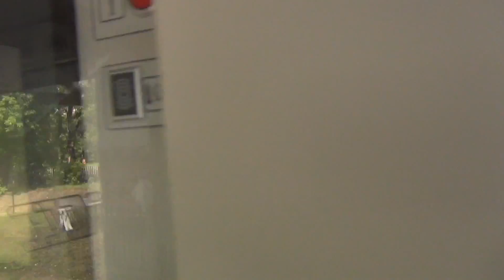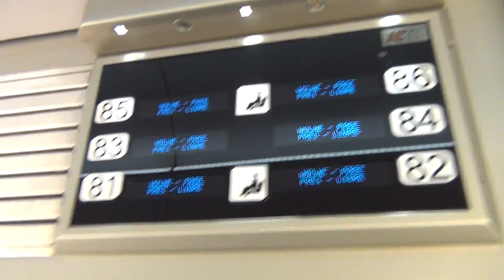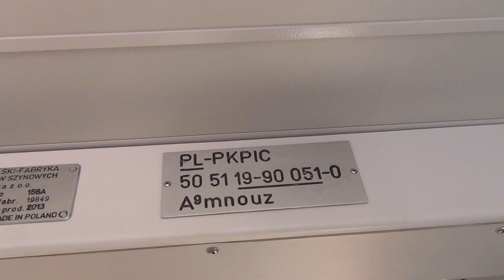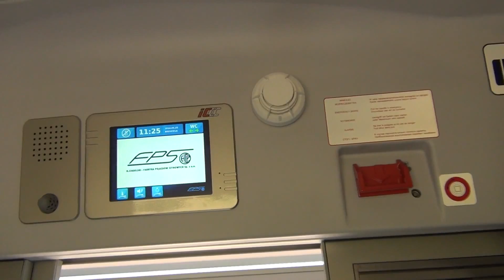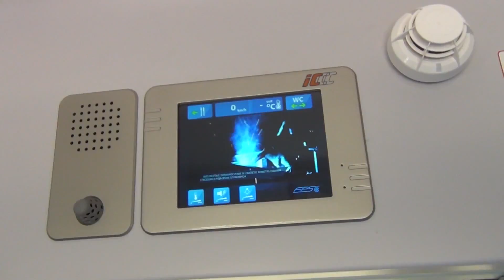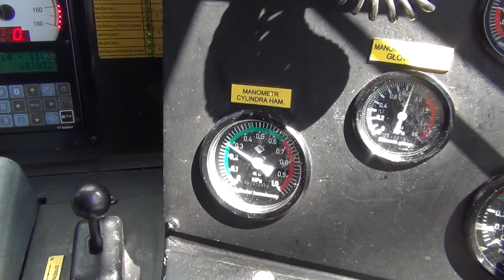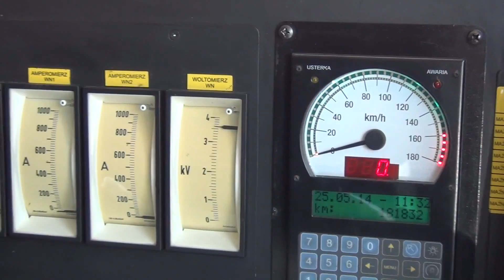[OPIS] "Odkryj nas na nowo!" - Prezentacja najnowszych wagonów InterCity w Poznaniu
Za intercity.pl:

"Chcesz zobaczyć, jak wyglądają nowe wagony -- umożliwimy Ci to bez biletu!

Serdecznie zapraszamy w godz. 10:00 -- 14:00 na dworce:

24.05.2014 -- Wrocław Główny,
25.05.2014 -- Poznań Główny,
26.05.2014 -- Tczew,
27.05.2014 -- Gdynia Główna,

gdzie zostanie podstawiony specjalny pociąg zestawiony z nowych wagonów! Wszystko to dzięki wykorzystaniu unijnych funduszy.

Wszystkie wyżej wymienione dworce dostosowane są do potrzeb osób niepełnosprawnych.

Chcemy zaprezentować komfortowe wagony dedykowane na trasę Wrocław -- Gdynia. Pasażerowie będą mogli zobaczyć wagon klasy 2 (z przedziałami) - przystosowany do potrzeb osób niepełnosprawnych oraz osób podróżujących z małymi dziećmi, jak również dwa wagony przedziałowe klasy 1 . Dodatkowo będzie można wejść do kabiny maszynisty! Specjalnie dla najmłodszych przygotowaliśmy liczne atrakcje -- niespodzianki i gadżety.

Zapraszamy!"

Skorzystałem z zaproszenia i wybrałem sie na dworzec w Poznaniu, by rzucić okiem na te tak bardzo zachwalane pudełka. Nie zawiodłem się - pozazdroscic temu, kto będzie mial przyjemnosc nimi podrózować. Przyjemnosc - tak wlasnie jednym slowem moge opisac podróz w tych wagonach. Jak dla mnie, super! :)

Ukoronowaniem krótki film z prezentacja wnętrza owych wagonów + kilka rzutów kamerą na wnętrze EP09-022.

Mam mały dylemat aporpo oznaczeń tych wagonów, gdyż tablice informacyjne od InterCity mówiły, że to wagony 168A, natomiast tabliczki wagonowe głosiły, że to 156A wyprodukowane w 2013 roku w FPS Poznań.

1. 00:00 - wagon drugiej klasy, toaleta, przedziały, przedział dla niepełnosprawnych
2. 2:35 - tzw. przejście międzywagonowe Hubnera. Nie wiem, czy któras fabryka poza FPS stosuje takie przejscia. Wg tego, co dowiedzialem sie jakis czas temu u źródła, są to najnowocześniejsze przejścia międzywagonowe, idealnie spasowane ze sobą, przez co między wagonami brak jakiekolwiek dziury. Wpływa to na bezpieczeństwo przechodzenia między wagonami, komfort przechodzenia oraz znacząco na wyciszenie wagonów.

3. 2:57 - wagon przedziałowy 1 klasy, typ 156A, A9mnouz
4. 3:12 - przedział w wagonie 1 klasy, zdecydowanie więcej miejsca na nogi niż w klasie 2. Poza tym komfort prawie identyczny.
5. 4:05 - drugi wagon 1 klasy, taki sam jak poprzedni.
6. 5:31 - widok na EP09-022 z boku ;) + rzut okiem na manewrującą EP08-007 (:
7. 6:04 - kilka ujęc z wnętrza lokomotywy
8. 6:53 - przejście wzdłuż wagonów na zewątrz

Ostatni wagon - menedżerski, pełnil role wagonu prasowego i do srodka nie wpuszczano ;p